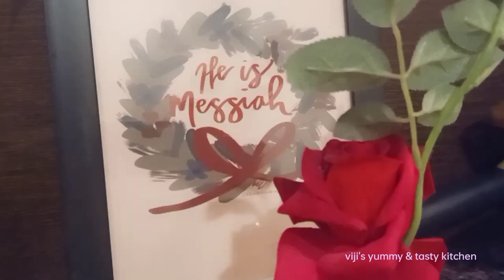Fride Rice#ఫ్రైడ్ రైస్ చాలా ఈజీగా పది నిమిషాల్లో ఇలా తయారు చేసుకోండిviji's yummy & tasty kitchen